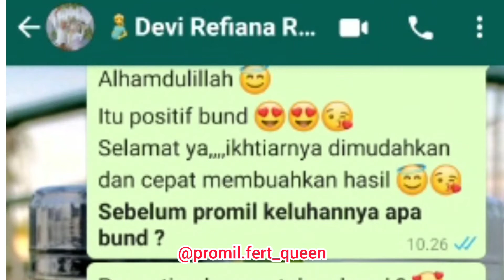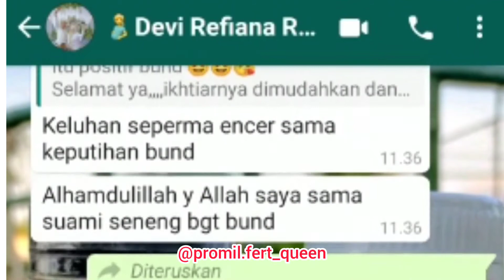POSITIF HAMIL - FERT QUEEN HONEY - MADU PENYUBUR - PROMIL AMPUH - CARA CEPAT HAMIL - FULL BIMBINGAN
Penantian 6 bulan

Keluhan
Keputihan, sperma encer